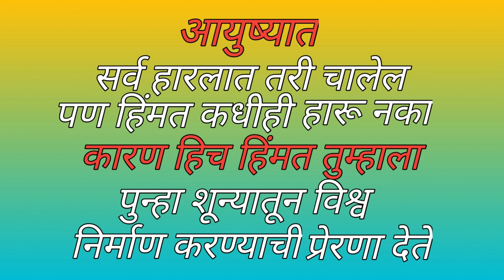Victoria Memorial Kolkata | Victoria Memorial Insight Tour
victoria memorial
marathi vlog
vlog
travel vlog
vlogger
travel vlogger